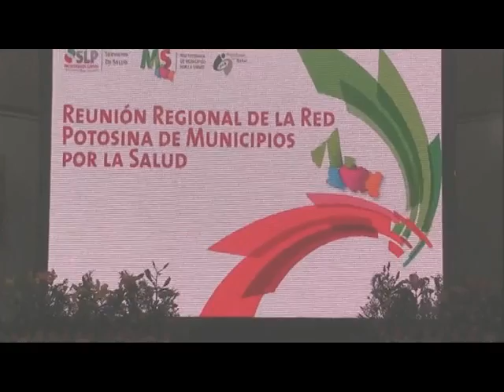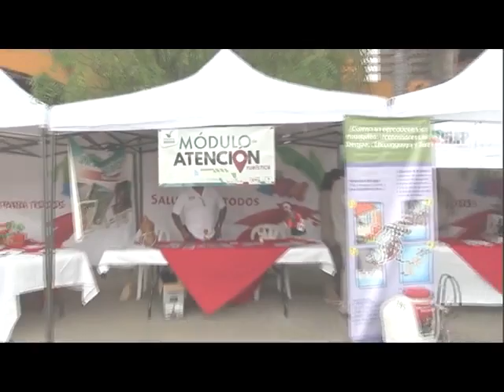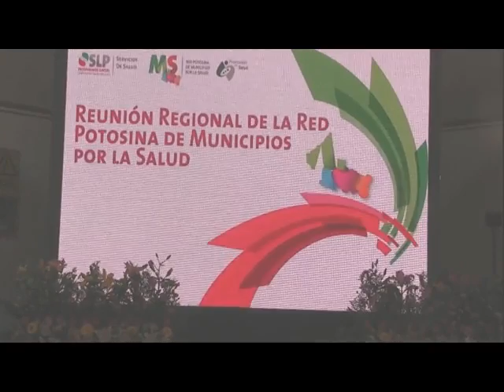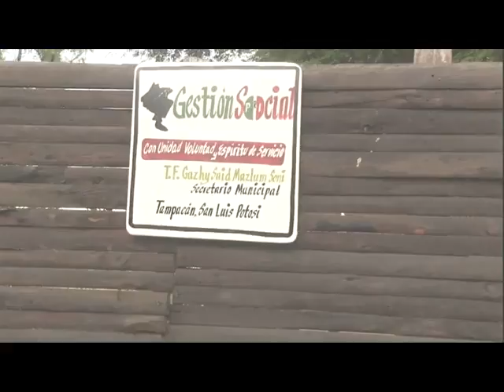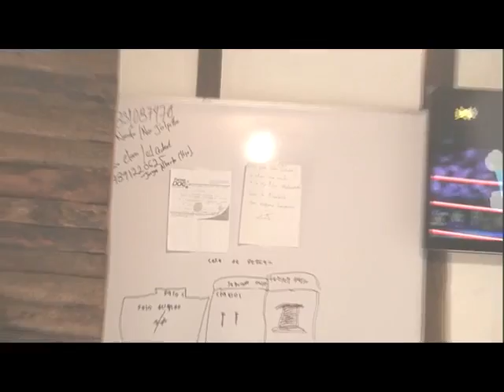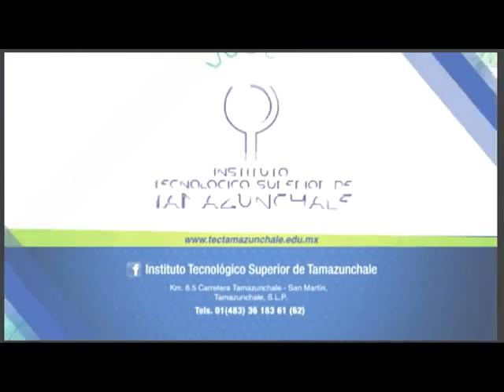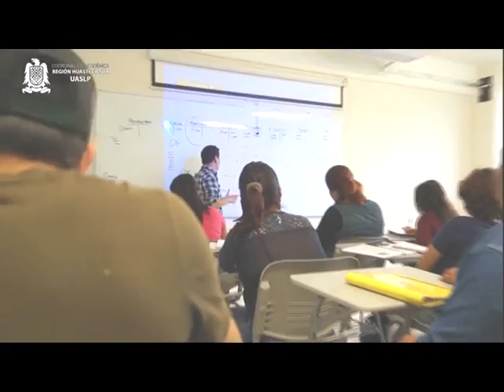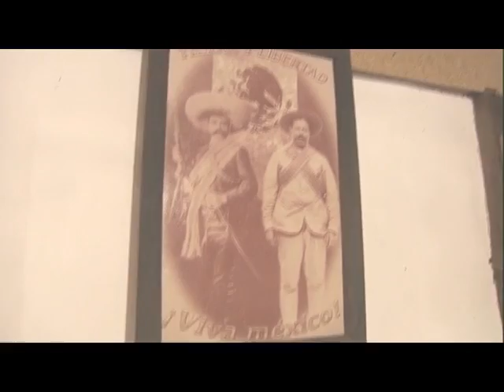Noticiero 28 Junio 2017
Reunión Regional de la Red Potosina de Municipios por la Salud, con la presencia de la Directora General de los Servicios de Salud de San Luis Potosí, Dra. Mónica Liliana Rangel Martínez, la Presidenta de la Red, Yolanda Josefina Cepeda Echavarría, quien es Presidenta Municipal de Aquismón, entrevista con el Alcalde de Matlapa, Edgar Ortega Luján; Inauguración de Torneo de Basquetbol Femenil promovido por el ONMPRI, impulsado por la Dirigente Estatal del ONMPRI Rebeca Terán Guevara; Entrevista con el Secretario de Gestión Social Municipal del PRI en Tampacán,  Gazhy Zaid Mazlum Soni; Evento para la atención de los pies promovido por la CANACO SERVYTUR de Tamazunchale con podólogos de Nayarit, entrevista con la C.P. María del Rosario Castillo Hernández y Esaú Ramos Ochoa; Ing. Saturnino Pazzi Pacheco de Filantropía A.C. quienes apoyan a la Sra. Angelina Porfirio Cruz, madre de la niña Yolotzin que necesita una cirugía de corazón; Congreso del Estado